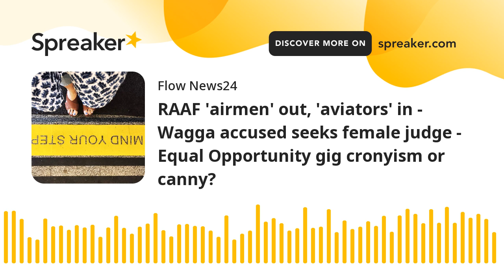RAAF 'airmen' out, 'aviators' in - Wagga accused seeks female judge - Equal Opportunity gig cronyism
On the FlowFM Morning Show, Rikki Lambert lays out some land mines in discussing some recent cases involving women and wonders where we should go with them